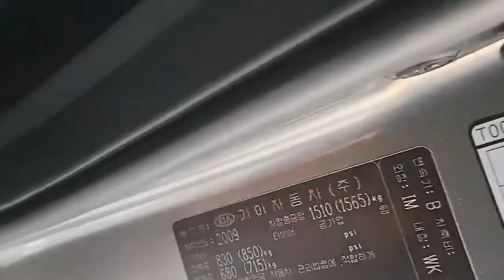Ô tô cũ Đoàn Nghị | Đánh Giá Xe Coupe Cao Cấp